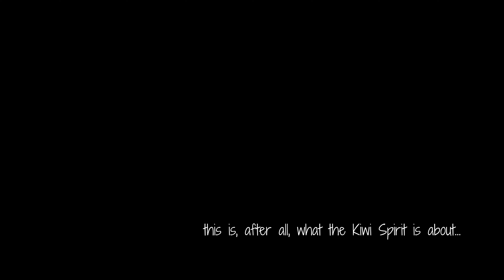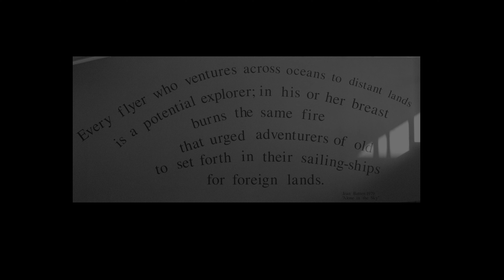SWAMP THING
This one's likely our favorite video to date! We continue our 'As It Happens' series with an EPIC.  "SWAMP THING" is Amelia's favorite evening in New Zealand in our 13 years fly fishing there. She gets utterly destroyed by a lineup of solid, big browns in a weed infested spring creek on New Zealand's south island. Will she find redemption?
(the brilliant part is Amelia took exactly 4 casts in filming this video)

Have you been watching our videos on small to medium-sized trout streams and would love detailed information on how we are so successful - so you can enjoy fly fishing these streams and have great success? We share a ton of information in our email video course at our website.